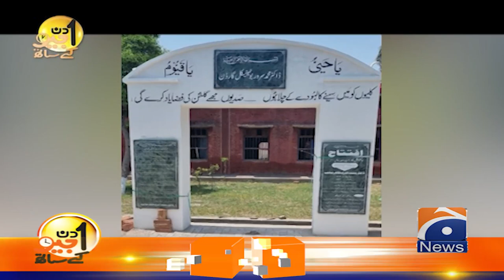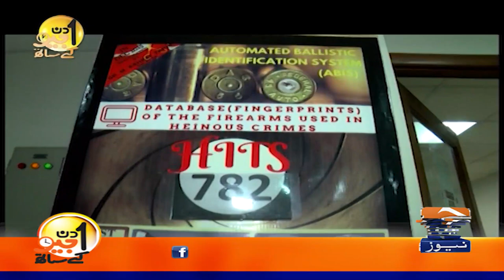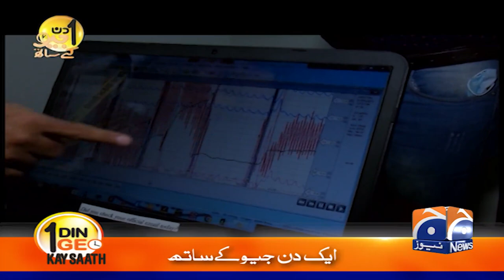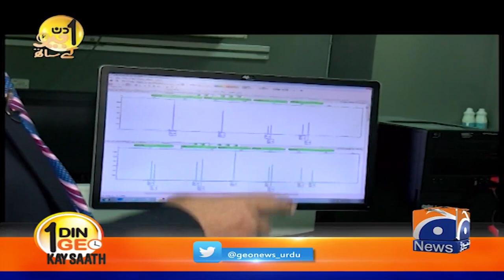Aik Din Geo Kay Sath | DR. Muhammad Ashraf Tahir (Director General - Punjab Forensic Agency)